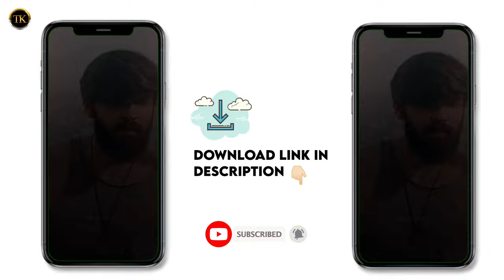Iravum x Spirits || sad whatsapp status full screen || Love failure 💔 || Teja Kreations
If you like the video you can Download this full screen whatsapp status video now for free 👇🏻

/// * Hashtags  *///
sad songs whatsapp status
tamil sad songs whatsapp status
telugu sad songs whatsapp status download
80s tamil sad songs whatsapp status download
share chat tamil sad songs whatsapp status
90s tamil sad songs whatsapp status download
whatsapp status sad video cut songs download in tamil
love sad songs tamil whatsapp status female version sharechat
sad songs tamil whatsapp status female version

“Copyright @TejaKreations   {Teja Kreations,2023}. Any reproduction or illegal distribution of the content in any form will result in immediate action against the person concerned.”